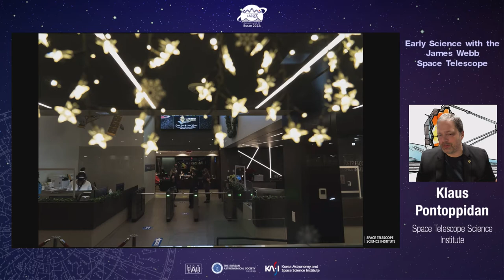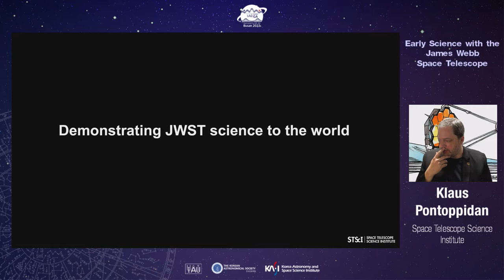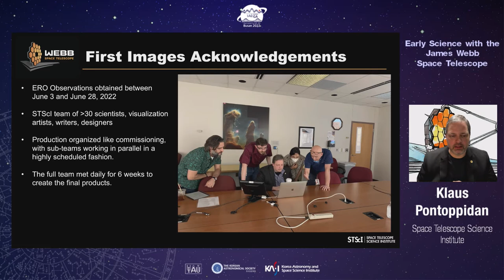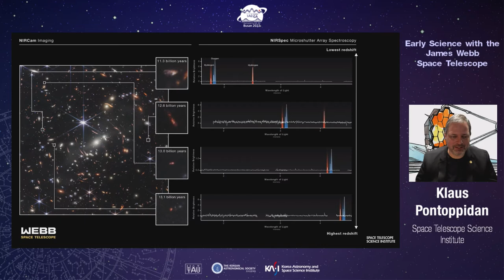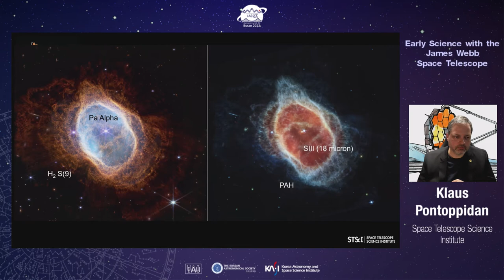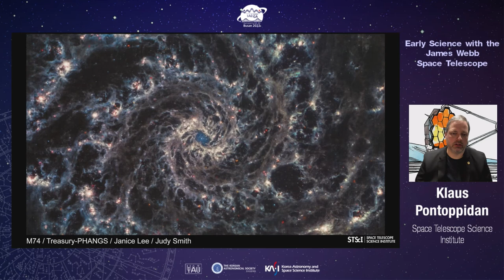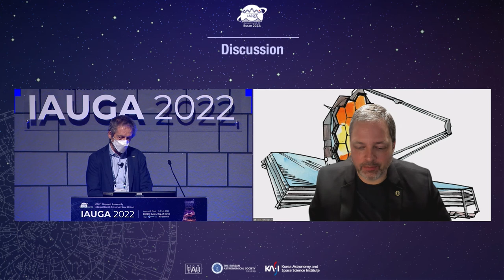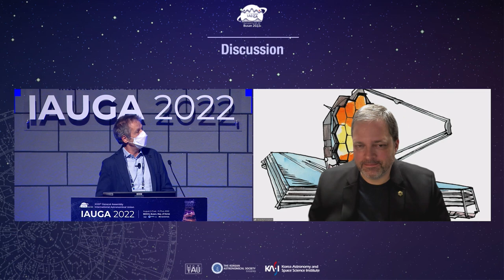Invited Discourses 1: Dr. Klaus Pontoppidan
Early Science with the James Webb Space Telescope
August 3 (Wed) 17:30 - 18:30 KST